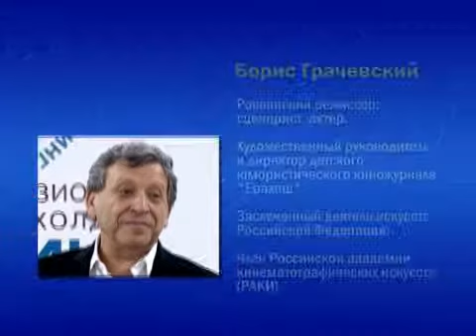Мастер-класс Бориса Грачевского МИТРО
Мастер-класс Бориса Грачевского для Детской Академии Телевидения Останкино
Московский Институт Телевидения и Радиовещания «Останкино» - один из крупнейших гуманитарных ВУЗов страны по подготовке кадров для полного цикла производства телерадиопрограмм.
Почетным ректором МИТРО является легендарный советский и российский журналист, писатель, драматург и видный общественный деятель Генрих Аверьянович Боровик. В 2010 году в институте курс журналистики возглавили Александр Гордон и Андрей Максимов.
Современная учебная программа факультета журналистики позволяет подготовить студентов к работе на телевидении. Самые разнообразные дисциплины помогают выпускникам найти себя не только в журналистике, но и в смежных областях. Уникальный учебный план и сильный преподавательский состав помогают подготовить достойные кадры.
Дополнительно к основному учебному плану в Московском Институте Телевидения и Радиовещания «Останкино» проводятся уникальные мастер-классы с участием профессионалов, создающих лучшие программы на современном российском телевидении. С видео мастер-классов вы можете ознакомиться на странице видео-новостей МИТРО!
Московский Институт Телевидения и Радиовещания «Останкино» поддержал программу развития цифрового телевидения в России и открыл уникальный класс «Apple» для обучения будущих работников цифрового телевидения. Класс оснащен оборудованием последнего поколения, все учебные компьютеры объединены в единую сеть, которую контролирует преподаватель-тренер. Класс состоит из 15 учебных мест, таким образом, в течение одного дня обучаться в классе могут около ста слушателей. В Европе и России нет аналогов данному учебному классу «Apple», который объединяет такое количество компьютеров для обучения всем этапам пост-производства (монтаж видео и звука, работа с графикой, коррекцией цвета и т.д.).
Добро пожаловать в МИТРО! Здесь учатся будущие звезды телерадиоэфира, театра и кинематографа.
МИТРО отзывы